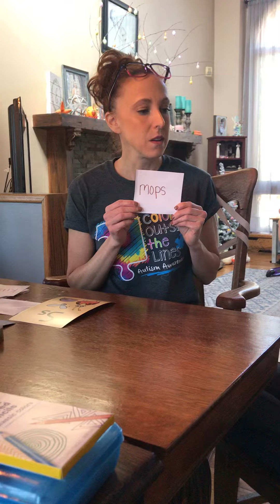Suffix s- s or z sounds